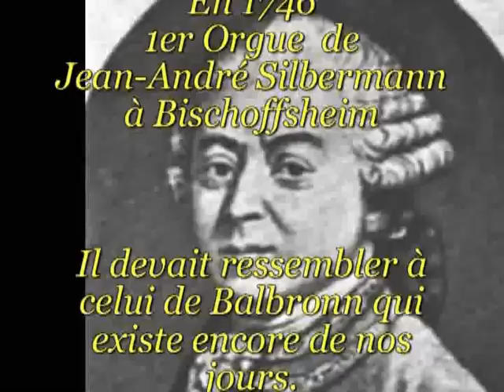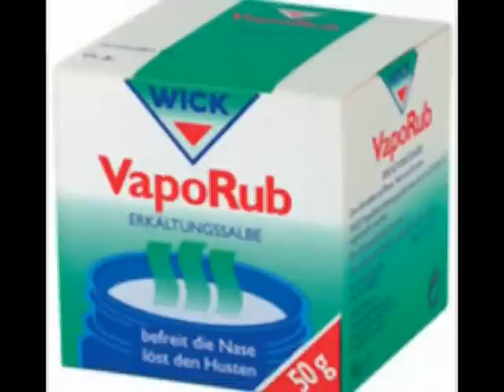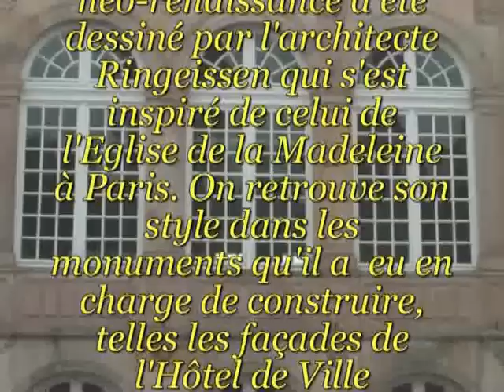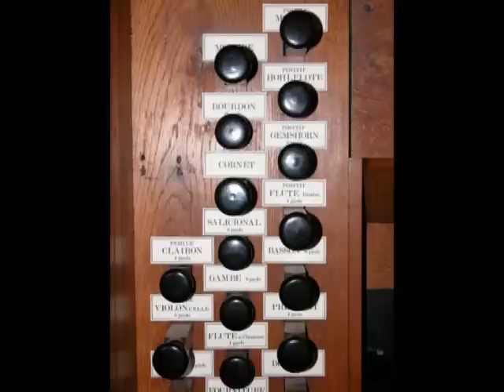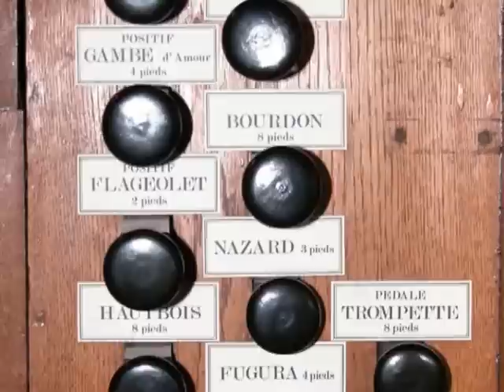Orgue Stiehr et Mockers Présentation et fonctionnement.avi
Présentation de l'orgue Stiehr et Mockers de Bischoffsheim Historique de la construction de 1848 à la rénovation en 1991. Première partie de la vidéo